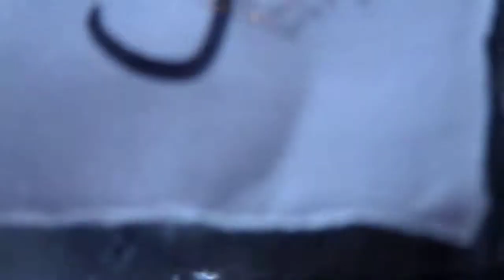For Sale: "Mosaic Marble" Giant Halfmoon Plakat Female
PLEASE READ THE FOLLOWING:

This fish is offered for sale for $30AU

Located in Western Suburbs Melbourne.

LODO BETTA AQUATICS: TERMS AND

CONDITIONS

purchase products orders must be finalized and paid for in full with

in 4 weeks.

PURCHASING FISH:
Once you've agreed you would like to purchase fish, a deposit must be paid with in 7 days (except for local cash transactions).

All fish must be paid in full with in 14 days.

A Holding/processing fee will be issued of $1 a day

for every day after the 14th day up to the 21st day.
After the 21st day fish will be put up for sale again, deposits

will not be returned.
If you can foresee any difficulty with Paying or timing, you may contact James Or Madeline to make alternative arrangements.

If you 'change your mind' with in 2 days of agreeing to purchase a fish there in no fee.

After 3 days if you change your mind on a fish a $5 inconvenience fee

applies.

Failure to meet this payment schedule will result in

the 21 day 'good will' period being voided. This means any subsequent

orders you wish to place will need to be paid in full once the order

has been finalized. In severe cases it may also result in refusal of

sale.

PAYMENTS
Payments can be made by:
Bank deposit

Cash on delivery/pick-up

All payments must be made at  or before you receive your goods.

Under no circumstances will we approve payment after you've received your item.

GETTING YOUR GOODS
We offer 3 ways for people to get there fish or products
1: Picking up your fish is free. You may pick the fish up from altona

meadows most days of the week or from the box hill area on Thursday

nights.
2: Delivery is available to metro melbourne for a small fee. Most deliveries will be on weekends

3: Postage for non melbourne buyers. Postage is calculated based on the size and weight of the item to be shipped. All fish are shipped express, double bagged with clean water and plenty of air in a polyfoam box. In

winter a handwarmer is included. All fish orders are shipped on

Mondays and Tuesdays only to guarantee arrival before the

weekend.
Depending on the nature of the items to be delivered

auspost or courier services(fastways and toll) will be used.
All items will have tracking.

We ask all buyers (not just fish buyers) to alert us once parcels have arrived.

FISH D.O.A

(Dead on arrival)
Lodo betta aquatics is proud to say we have never had a DOA.

In the event that you are having fish delivered

and one arrives dead you will have the cost of the fish returned to

you minus postage costs.
If you need to make a DOA claim you must:

Photograph the fish in the original unopened bag.
Contact Lodo betta aquatics within 12 hours of the parcel being delivered.

DAMAGED GOODS
If goods are damaged, contact

lodo betta aquatics ASAP.
Depending on they nature of the damage a refund, replacement or return may be organised.

Change of mind is not covered by this nor is damage by the buyer.

Photographs and a statement will be asked for in most damage cases.